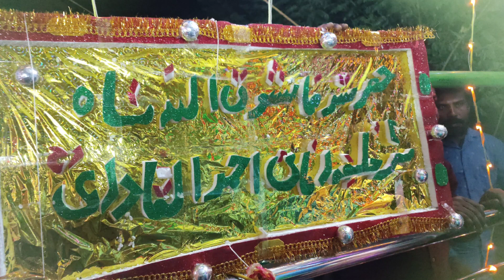18 June 2023